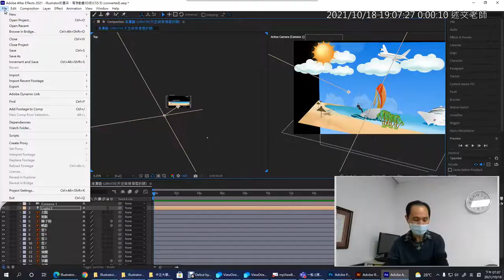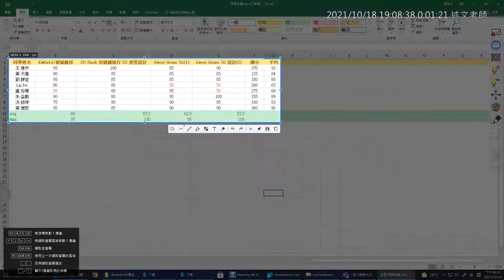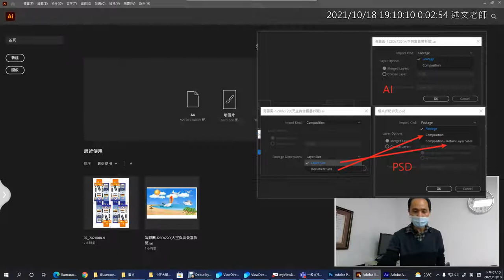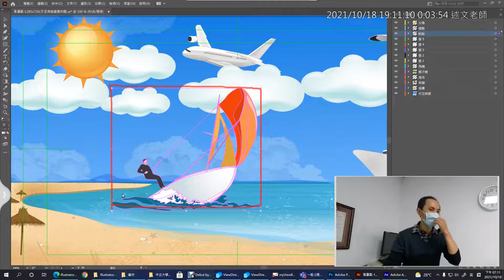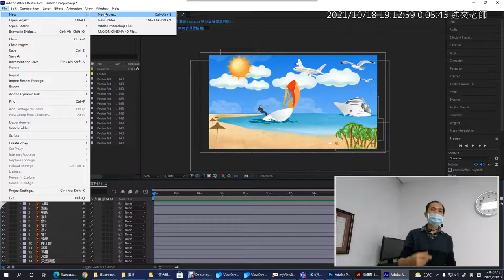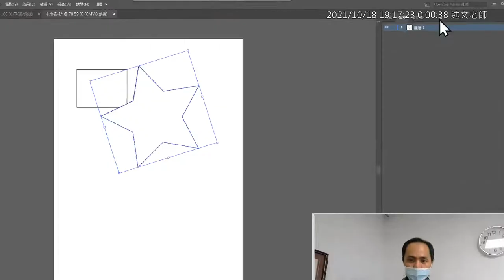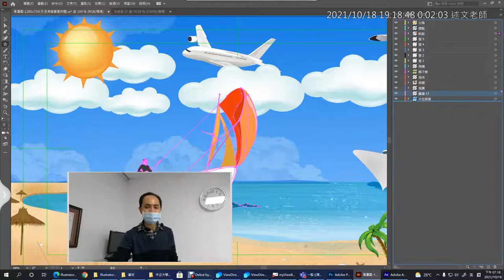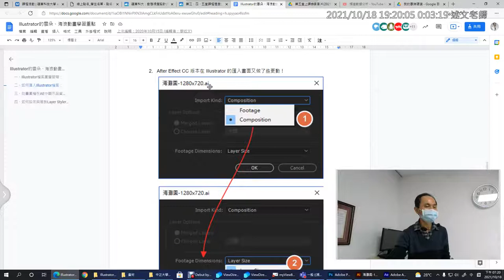02：Illustrator檔案圖層管理與如何在AE匯入Illustrator檔案